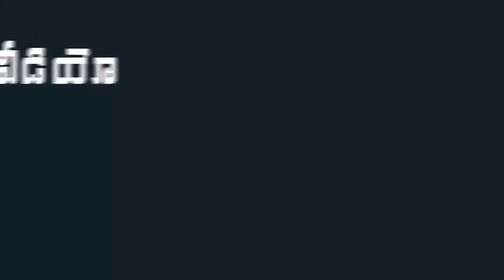YS Jagan Inaugurates Antarvedi Temple New Chariot | Mana Aksharam